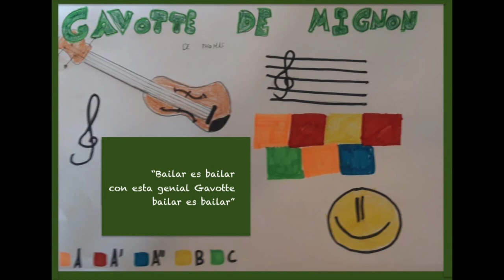Haikus de violín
Haikus de alumnos de violín con motivo del 23 de abril día del libro.
Proyecto  perteneciente al Seminario de Metodologías activas del plan de formación del CFIE de Palencia del curso 2021/22
Programa e intérpretes:

Míriam García-Valdecasas Gavotte Lully
Paula Cardeñoso El coro de los cazadores Weber
Cora Anaya Danza de las brujas Paganini
Jimena Prieto Hace mucho mucho tiempo Baily
Carlota Paniagua Gavotte Martini
Irene Frechilla Gavotte de Mignon Thomas